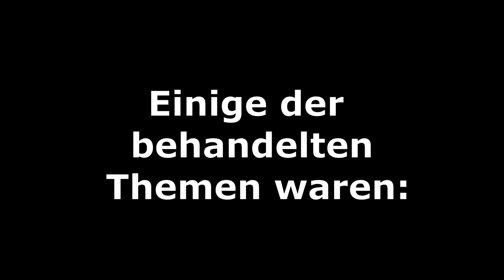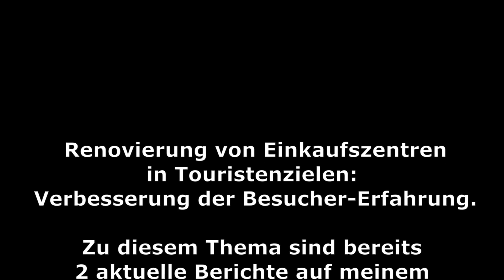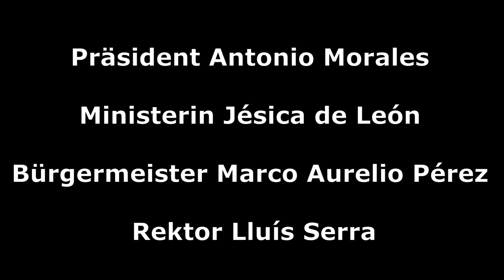Gran Canaria aktuell NEWS 27.11.2023 Das 11. Maspalomas Costa Canaria International Tourism Forum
Das 2-tägige Forum versammelte hunderte internationale Spezialisten und Akademiker in Maspalomas auf Gran Canaria und widmete sich den wichtigen Themen im Tourismusbereich.
Unter anderem wurde auch das Thema "Renovierung von Einkaufszentren in Touristenzielen" diskutiert.
Frühere Filme zum Thema CC Metro.

DANKE 🤗
Nicht vergessen:  Kommentare und Likes sind die Dinge, die meinen Kanal am Leben erhalten. 👍❤️‍